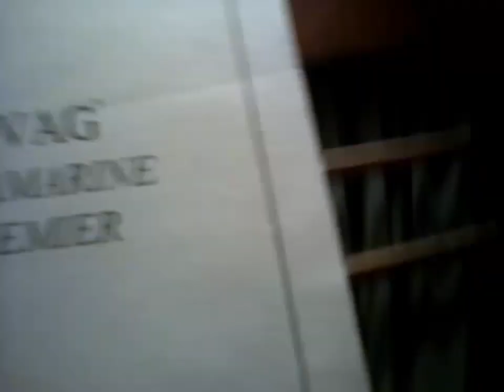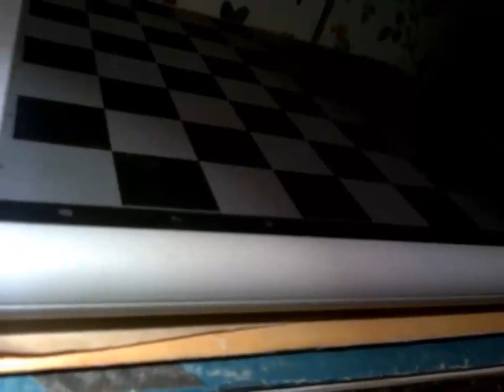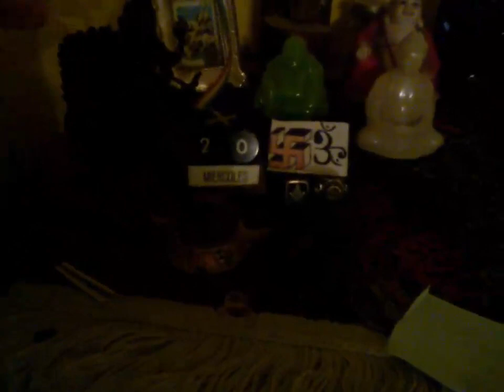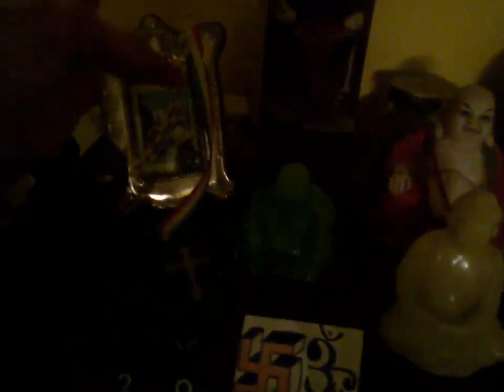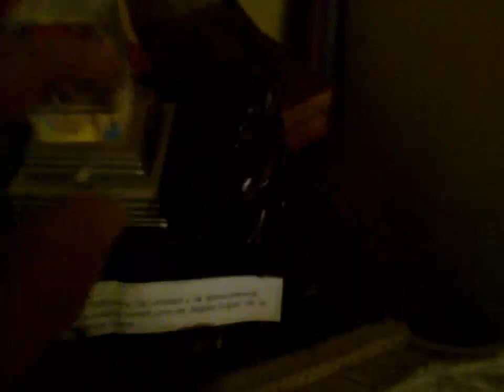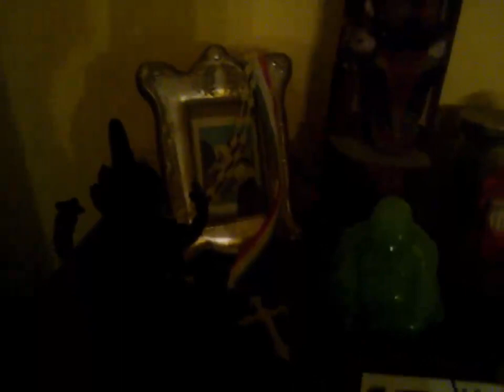I miei libri le mie letture le mie biblioteche i miei altarini! La spiritualità in YouTube!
Project 3 Magia Esoterismo ed Occultismo ne parliamo in questo video della rubrica letteraria di San Ten Chan

Georges Simenon: L' UOMO CHE GUARDAVA PASSARE I TRENI. La rubrica letteraria di San Ten Chan